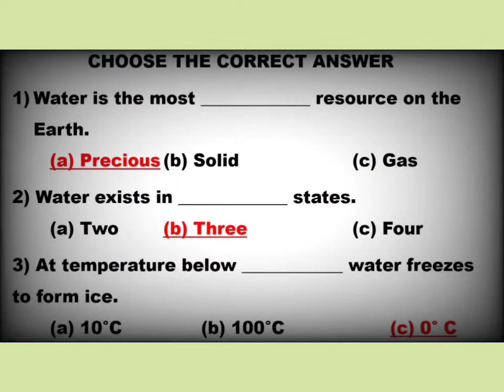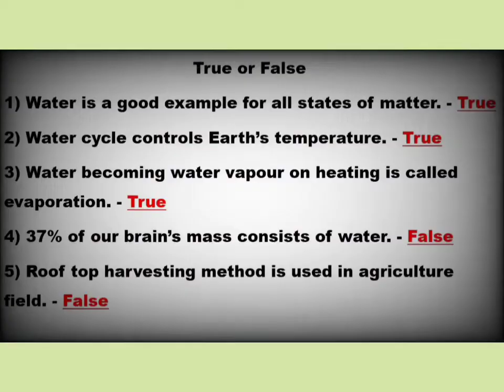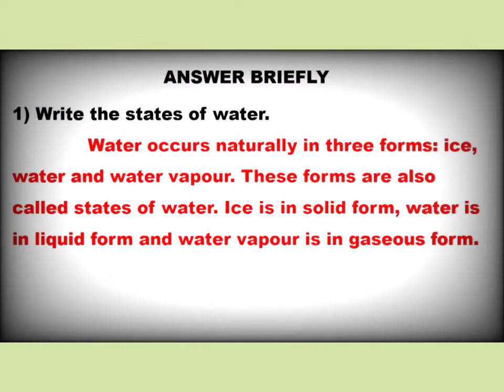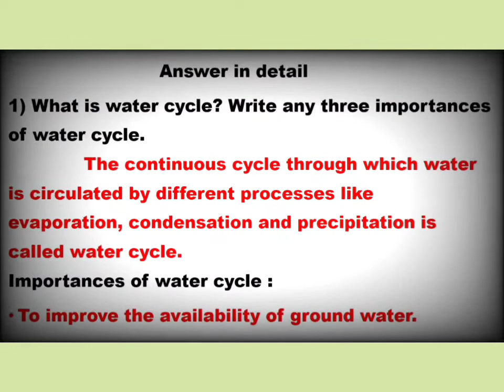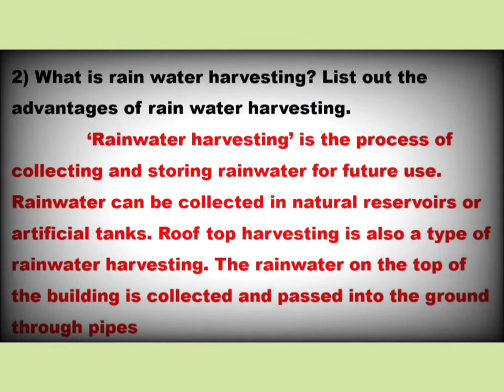4th std Science (Term-2) 2. Water 💦 - Book Back Questions With Answers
next lesson notes will be continued on next video